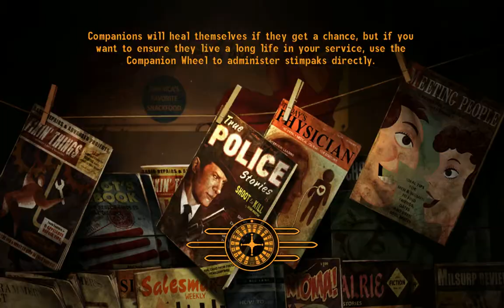I caused this.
c4 2op volvo plz